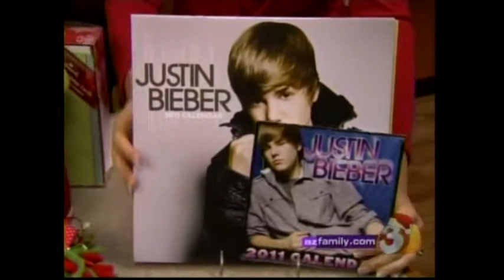What to Buy after the Holidays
Cynthia Fick, President of Financial Life Planners, discusses things you should consider buying after the Holidays with
Tara Hitchcock on Good Morning Arizona.